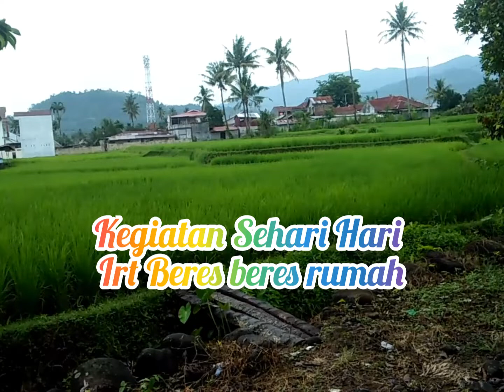Ativita Irt , Beres - Beres Rumah